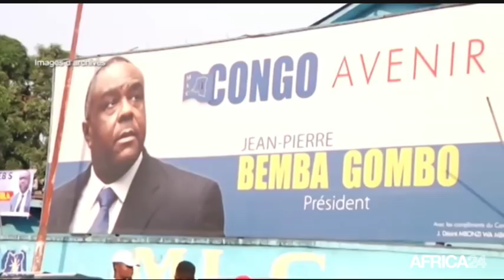Le Journal du jeudi 2 août - 5h GMT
Rwanda, PARTAGE DES REVENUS TOURISTIQUES. Kenya, PLAIDOYER POUR UN DÉVELOPPEMENT HARMONIEUX. Sénégal, HAUSSE DU NOMBRE DE NOYADES. Maroc, LE COSPLAY, L'ART DU DÉGUISEMENT.